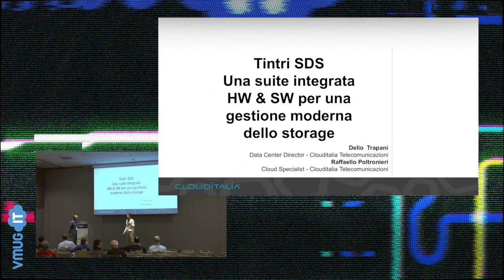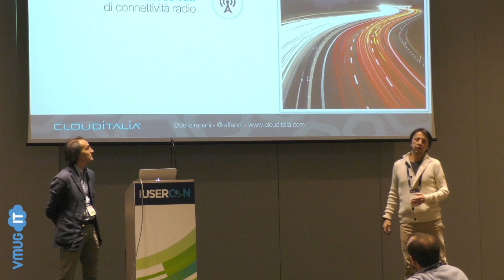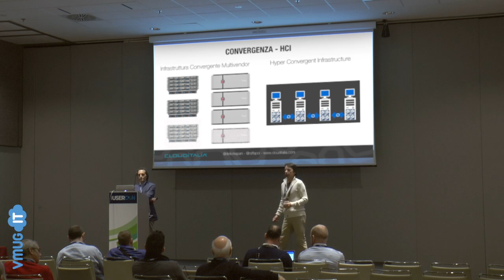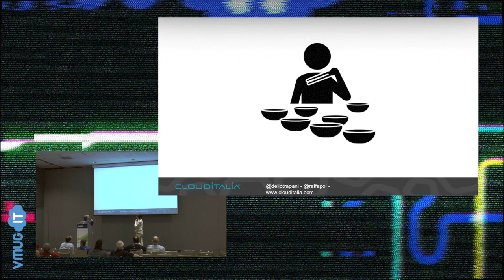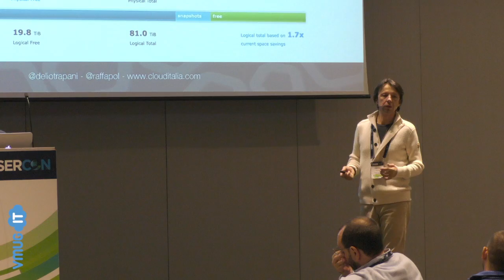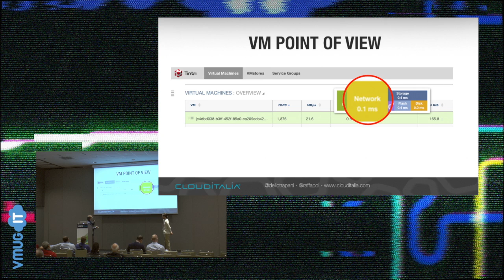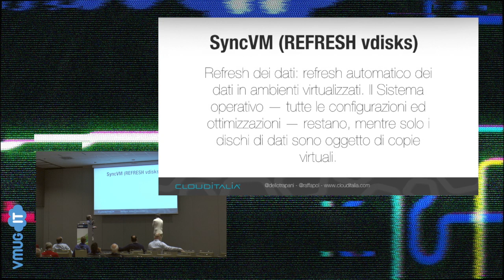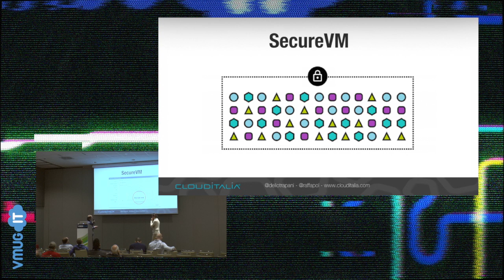UserCon 2016 - Tintri - SDS a complete HW & SW suite – D. Trapani, R. Poltronieri, Clouditalia